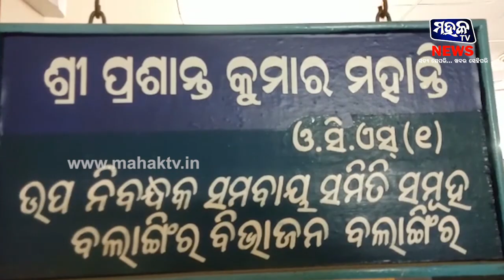ବଲାଙ୍ଗୀର : ଧାନ ଘୋଟାଲାରେ ସମ୍ପୃକ୍ତ ଥିବା ୬ ଜଣ ସମ୍ପାଦକଙ୍କୁ ନିଲମ୍ବିତ କଲା ପ୍ରଶାସନ